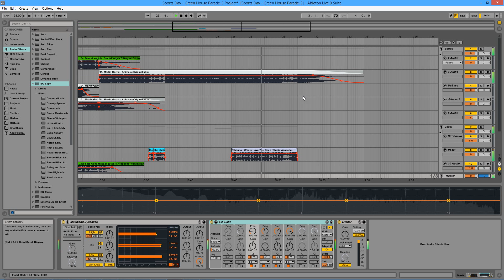Sports Day 2K14 - Green House Mashup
Sports Day 2014 - Green House Mashup
Produced by me!
Siri Conversation: courtesy of NaturalReaders.com
SONGS (in order of appearance):
Mammoth - Dimitri Vegas & Like Mike
We'll Be Coming Back - Calvin Harris feat. Example
Pour It Up - Rihanna
The Fox - Ylvis
Where Have You Been - Rihanna